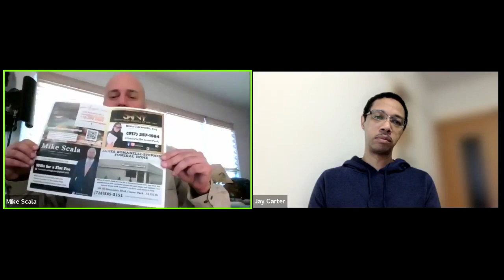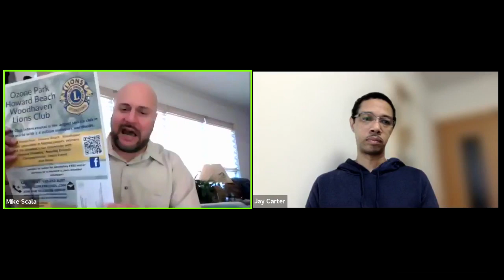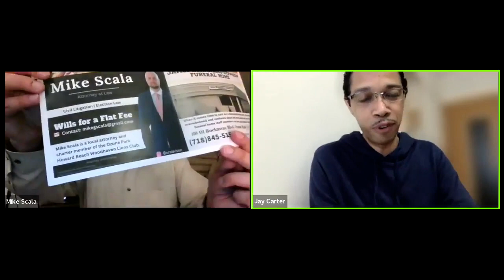Is Daniel Penny the new Bernie Goetz?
We talk about some of the current news of the day.

This week:

    Do you have a will?
    Social media companies and your data
    A win for the Rockaways
    Daniel Penny's killing of Jordan Neely with a chokehold
    Writers Guild of America's writers' strike's concern over streaming and the rise of AI

Nuance with Mike Scala and Jay Carter is a weekly video podcast that engages its audience through examination of current events from the unique perspectives of its hosts and guests.